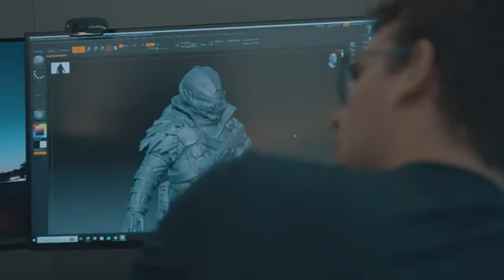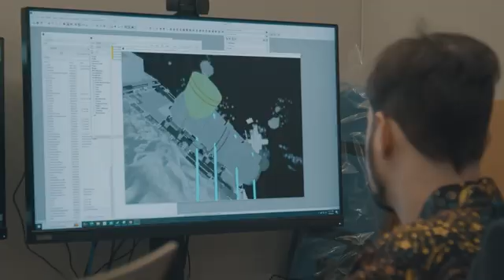🚨 Alerte Bethesda : Fallout, Elder Scrolls 6, Starfield... Le BOSS de BETHESDA prend la parole !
Todd Howard, le patron de Bethesda Game Studios a livré une bien longue interview aux côtés du créateur de contenu @MrMattyPlays et non seulement ce dernier exprime des réflexions intéressantes mais en plus de ça on a pu glaner quelques informations complémentaires sur le futur de Fallout, Starfield, Elder Scrolls et globalement ce qu'il en est de Bethesda aujourd'hui
00:00 Le PATRON de Bethesda a parlé
01:10 Fallout : Présent, Remasters, Avenir, Succès
06:20 Bethesda : Comment se porte l'éditeur aujourd'hui ?
07:01 Elder Scrolls 6 : Avenir, Objectifs, Suivi
11:04 Starfield : Extension, Année 2, Polémique des Mods

La bise !